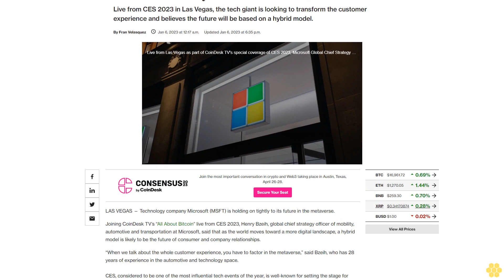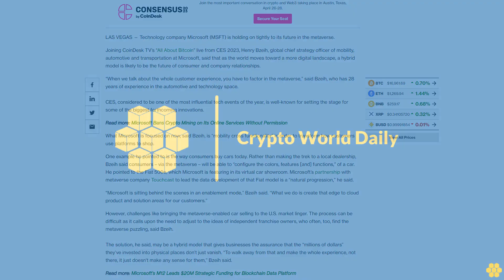Microsoft Exec Says Metaverse Is Must-Have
Live from CES 2023 in Las Vegas, the tech giant is looking to transform the customer experience and believes the future will be based on a hybrid model.

LAS VEGAS — Technology company Microsoft (MSFT) is holding on tightly to its future in the metaverse.

Joining CoinDesk TV’s “All About Bitcoin” live from CES 2023, Henry Bzeih, global chief strategy officer of mobility, automotive and transportation at Microsoft, said that as the world moves toward a more digital landscape, a hybrid model is likely to be the future of consumer and company relationships.

“When we talk about the whole customer experience, you have to factor in the metaverse,” said Bzeih, who has 28 years of experience in the automotive and technology space.

CES, considered to be one of the most influential tech events of the year, is well-known for setting the stage for some of the biggest forthcoming innovations.

What Microsoft is focused on now, said Bzeih, is “mobility cross functionality” in order to transform how customers use platforms to shop.

One example he pointed to is the way consumers buy cars today. Rather than making the trek to a local dealership, Bzeih said consumers – via the metaverse – will be able to “configure the colors, features [and] functions,” of a car. He pointed to the Fiat 500e, which Microsoft is featuring in its virtual car showroom. Microsoft’s partnership with metaverse company Touchcast to lead the data development of that Fiat model is a “natural progression,” he said.

“Microsoft is sitting behind the scenes in an enablement mode,” Bzeih said. “What we do is create that edge to cloud product and solution areas for our customers.”

However, challenges like bringing the metaverse-enabled car selling to the U.S. market linger. The process can be difficult as it calls upon the need to adjust to the ideas of independent franchise owners, who often, too, find the metaverse puzzling, said Bzeih.

The solution, he said, may be a hybrid model that gives businesses the assurance that the “millions of dollars” they’ve invested into physical places don’t just vanish. “To walk away from that and make the whole experience, not there, it just doesn't make any sense for them,” Bzeih said.